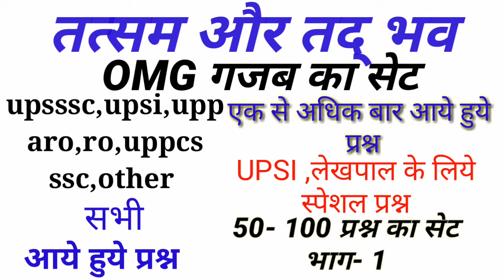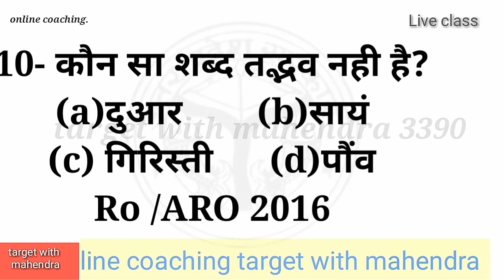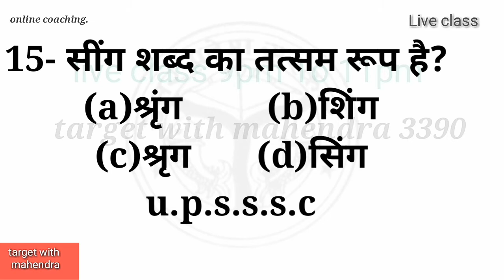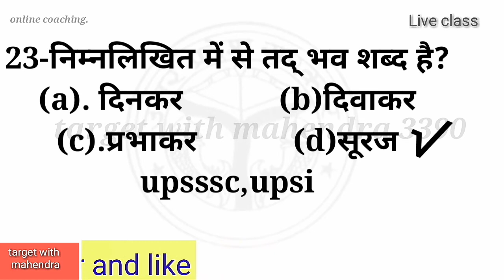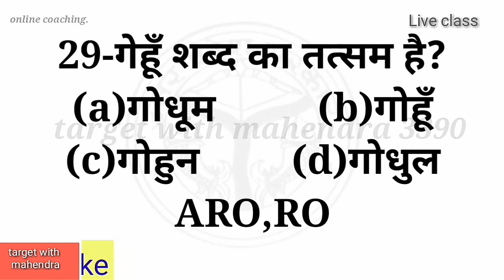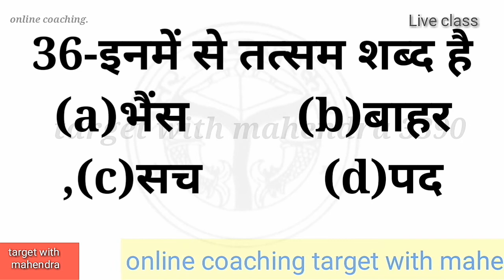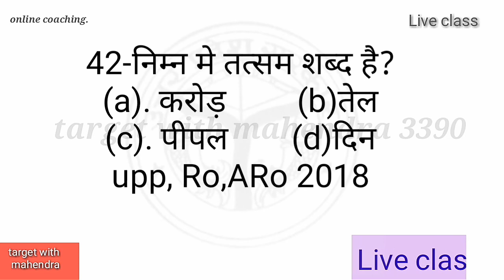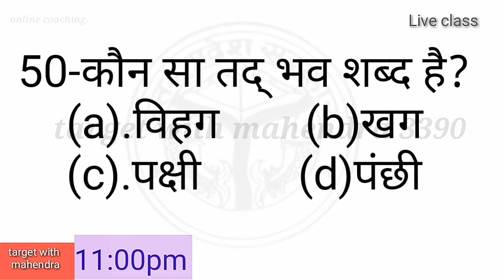hindi by pankaj parmar sir hindi grammar ||सामान्य हिन्दीतत्सम एवं तद्भव#तद्भव# तत्सम प्रकि्टस सेट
तत्सम एमं तद्भव तद् भव # तद्भव # तत्सम # तद् भव # समान्य हिन्दी # प्रकि्टस सेट # upsssc # upsi # uppcs # RO / Aro# other exan